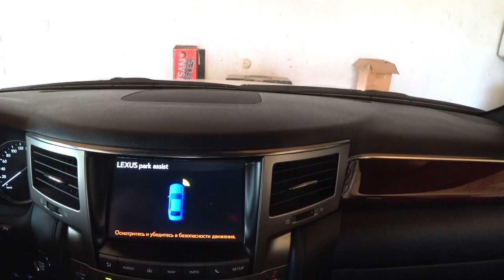7 мая 2023, как я проводил этот день. Малахов.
Бассейн готов, пора нырять ... а далее понеслось!

7 мая 2023, как я проводил этот день. Малахов.